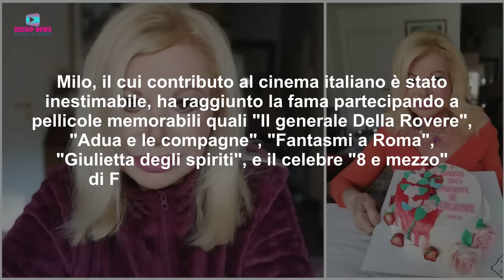Sandra Milo: Le Cause Del Decesso!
Addio a Sandra Milo. L'attrice si è spenta per sempre a causa...